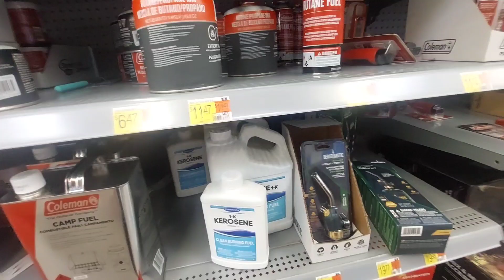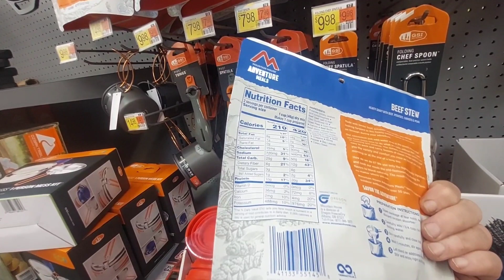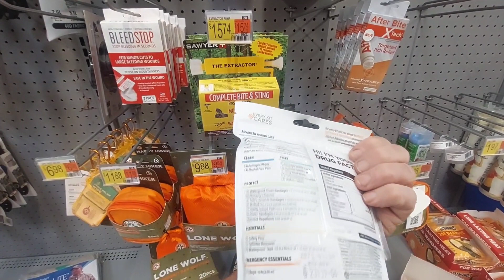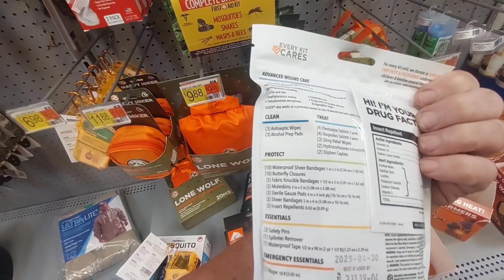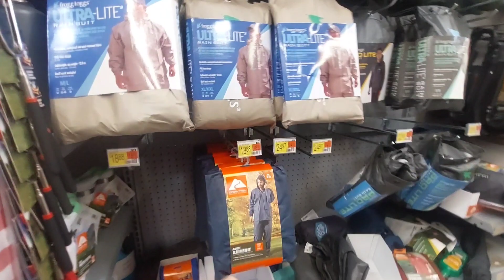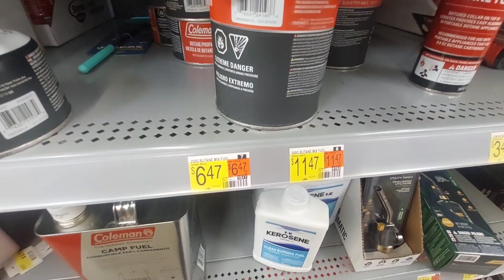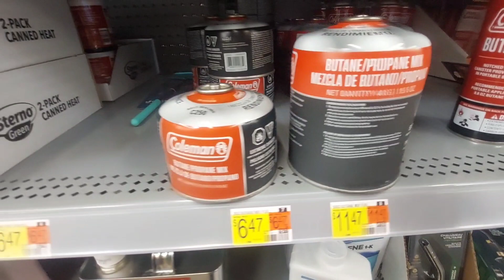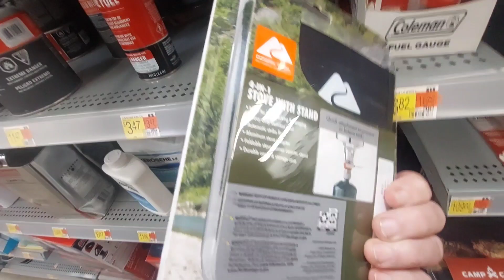Walmart Fuel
Let's look for some Iso-butane for out pocket stove.